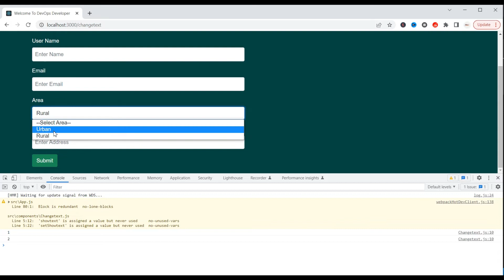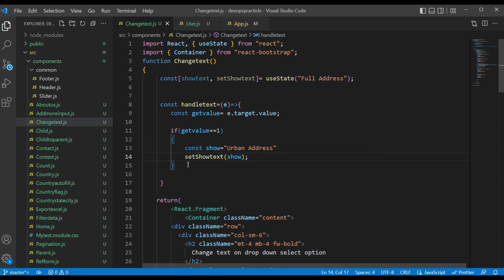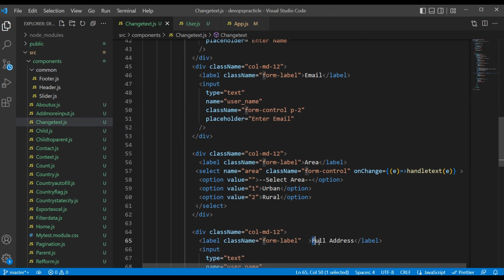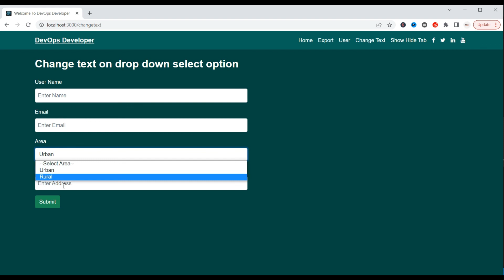Change text on select option in react js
hello everyone, in this video we can learn how to Change text on select option in react js